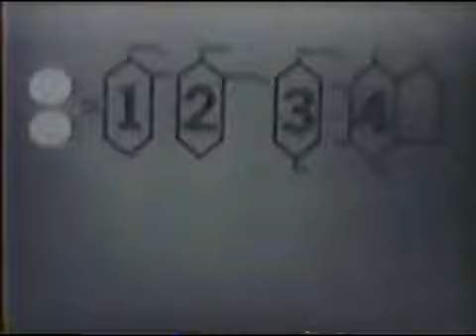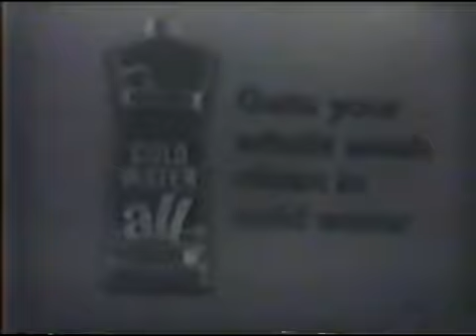The Secret Storm (1966) - Unknown Episode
Here is another soap rarity. This is another rare episode from The Secret Storm. This episode is dated to 1966. I don't know the exact date. This was already posted before (and then it was removed) but I am happy to bring it back here for you to enjoy.